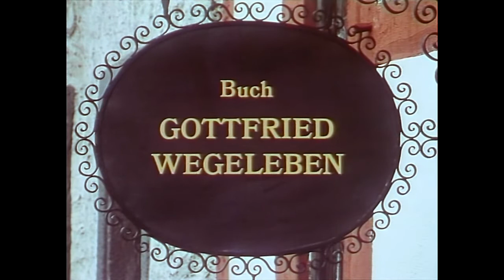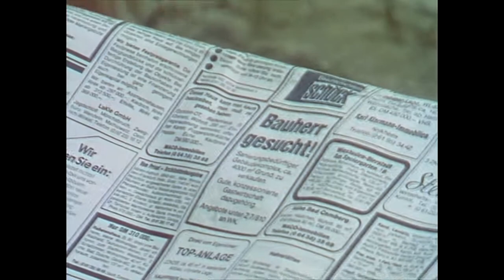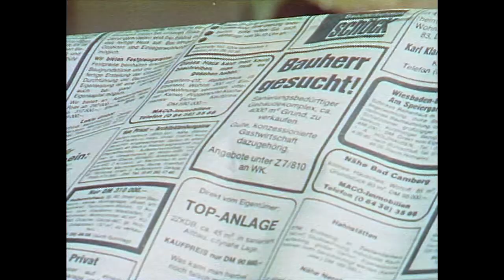Bei Mudder Liesl, im Höerhof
Was hat "Bei Mudder Liesl" mit Idstein zu tun?
Viel! Die Außenafnahmen für den Biergarten der Gastwirtschaft entstanden im Hof des Höerhofs (Töferhaus).
Hier ein paar Szenen vom Biergarten. Interessant sind die Schnitte, die den Hof nach Frankfurt-Bornheim versetzen.
Zu sehen sind auch einige Idsteiner als Statisten (Walter Hartmann bei 8:00 rechts im Hintergrund, wer kennt weitere?) und der Oberaroffer Männerchor (12:20).
Vielen Dank an Stefan Schneider für die Unterstützung!
Erstausstrahlung: 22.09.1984 ARD, 13 Teile.

Mit Liesel Christ, Dieter Schaad, Pit Krüger u.a.